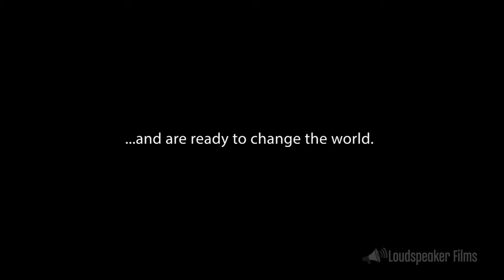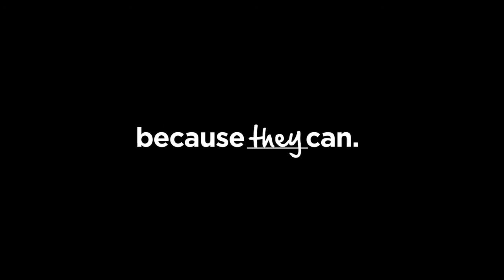On the Loudspeaker: Tomorrow's Tech Stars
We invited the youth stars of the new TEACHED short film "Code Oakland" and the young star of a great USAToday story to do an "expert panel" about race, technology and opportunity. These students, who live within driving distance of Silicon Valley, are ready to change the face and future of technology. Is Silicon Valley listening?

Filmed at Impact Hub Oakland by Loudspeaker Films.

CREDITS
Director of Photography:  Shaka Jamal Redmond
Editors: Shaka Jamal Redmond and Kelly Amis
Additional Camera: Khamisi Norwood, Vanessa Mehaouchi, Eric Brandt, Billy Summers, Kelly Amis